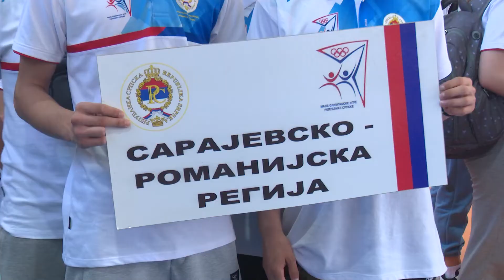Male olimpijske igre